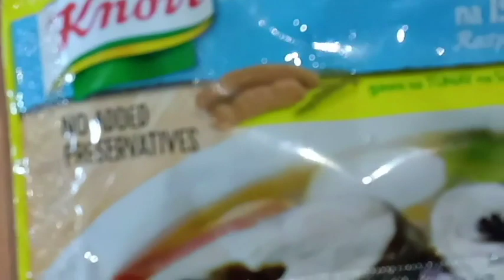How to cook simple sinigang shrimp / Paano magluto ng sinigang na hipon with your favorite veggie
How to cook sinigang shrimp/ Paano magluto ng sinigang na hipon

pinoyviand sinigang shrimp with your favorite vegetable

Cooking tips:
= adjust the salt and vetsin
according to your desired taste
= cook the hard ingredients first just like what I do cooking the taro/ gabi before adding the rest of soft ingredients.